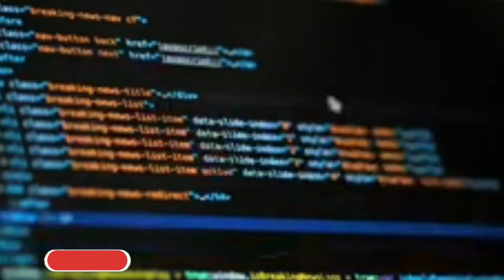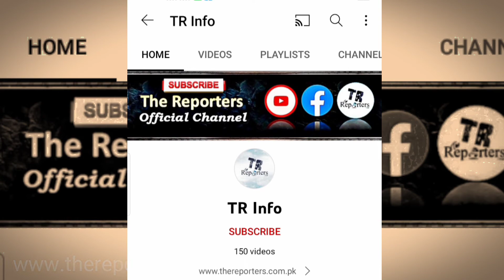An area of ​​Iran where the use of refrigerators is considered haraam | Isfahan and sheraz | TR Info